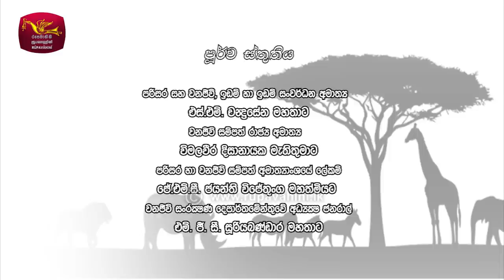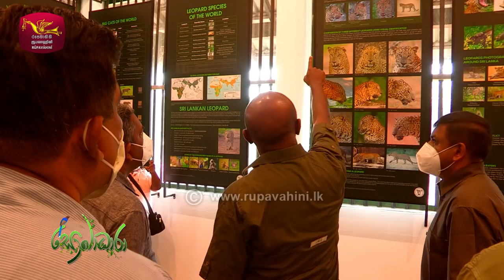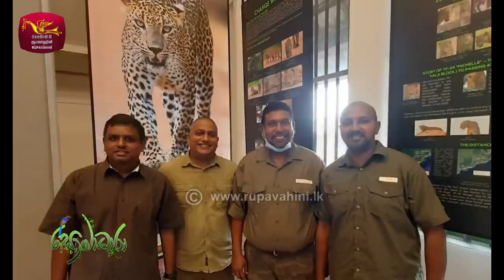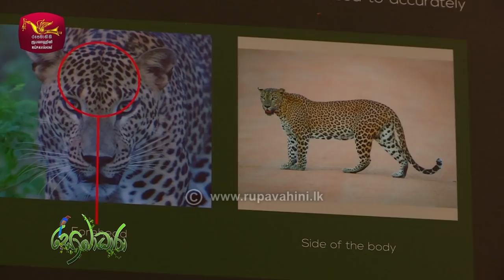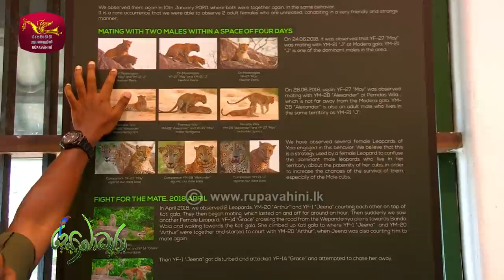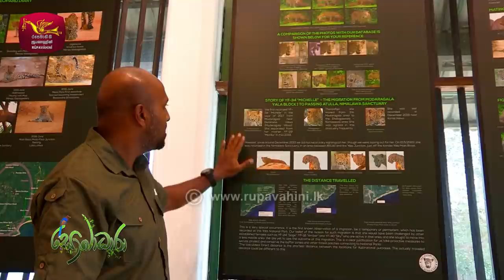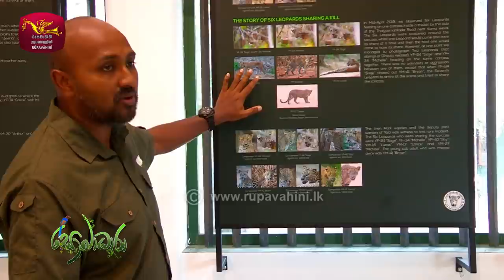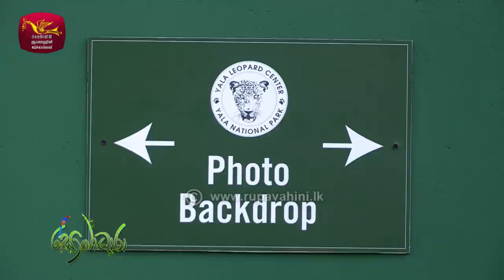Sobadhara - Sri Lanka Wildlife Documentary | 2020-07-24 | Yala Leopard Center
සොබාධාරා - Sobadhara Documentary

“සොබාදහම හදවතින් හමුවන්න...“
The Sobadara is aiming at integrating general public in nature conservation and enlightening them about environmental issues in Sri Lanka. The programme explores nature, highlighting wildlife in general about its work in the ecosystem and its role in sustenance of our lives and how the decision we take affects the nature.